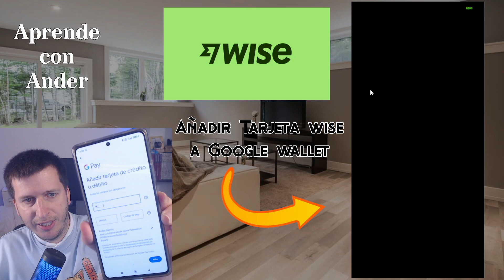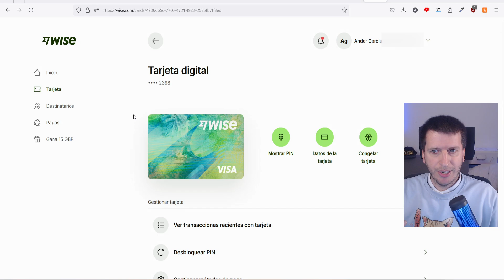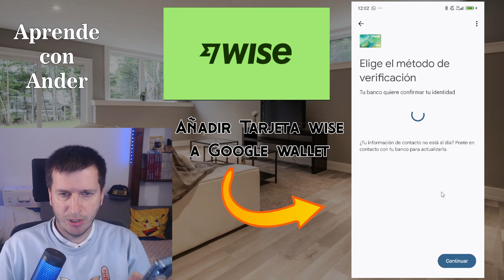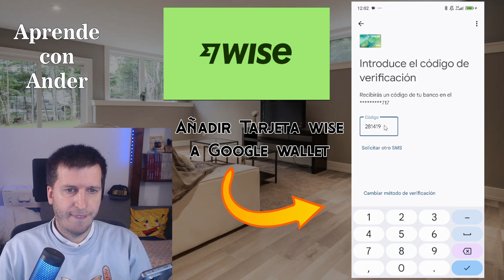💳 Cómo Añadir la Tarjeta de Wise a Google Wallet y Pagar con tu Móvil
Si te registras en Wise, obtén 15 euros en crédito para comisiones y cubrir tus transferencias

En este video te muestro cómo añadir tu tarjeta de Wise a Google Wallet para que puedas pagar fácilmente con tu móvil. Sigue estos simples pasos para vincular tu tarjeta y comenzar a usarla en todas tus compras sin necesidad de llevarla físicamente. ¡Paga rápido y seguro con Google Wallet!
👉Apoyame con una pequeña donación en el botón de gracias del video, te lo agradeceré mucho 😺